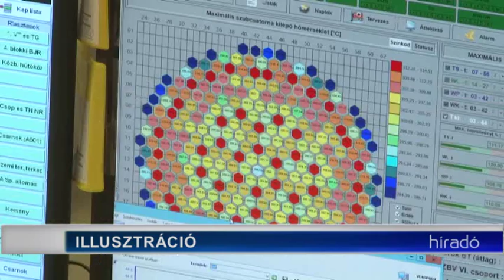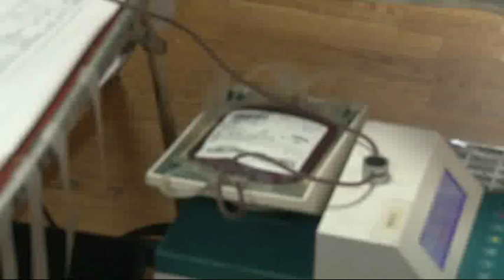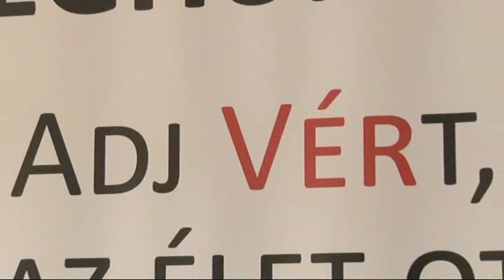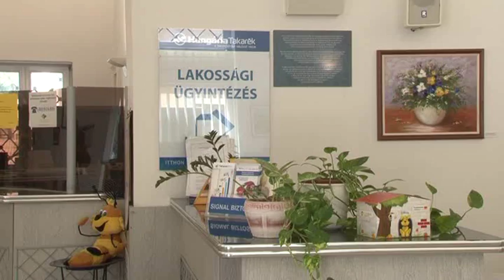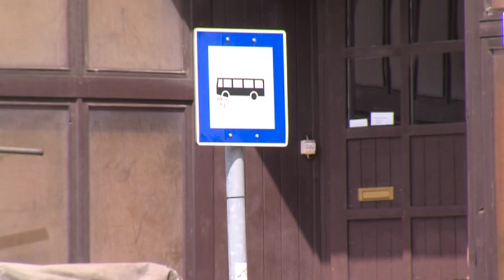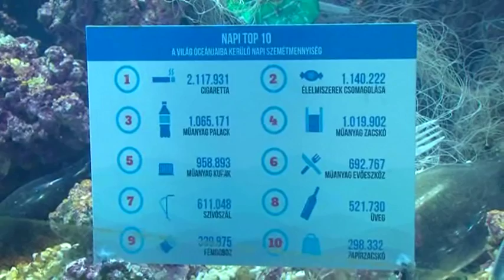Tolnatáj Televízió - Híradó 20180815